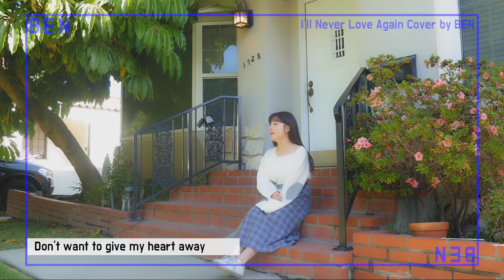[MAJOR9/벤] I'll Never Love Again(A Star Is Born) Cover by 벤(BEN)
I'll Never Love Again(A Star Is Born) Cover by 벤(BEN)
미국에서 촬영해온 벤(BEN)의 특별한 영상을 공개합니다!!

원곡 Lady Gaga, Bradley Cooper - I'll Never Love Again(A Star Is Born)

▷ FANLETTER ADDRESS :::
    06063, 36, Dosan-daero 72-gil, Gangnam-gu, Seoul, Korea